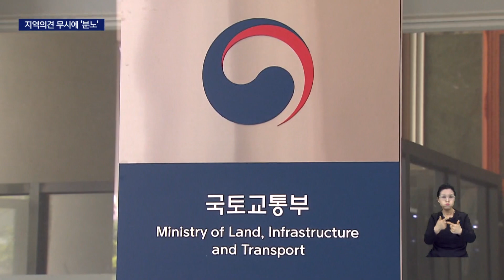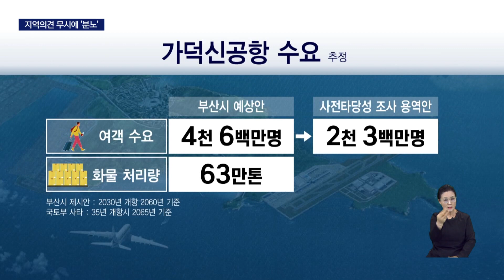가덕신공항 재뿌리기 조사, 지역의견 무시에 '분노'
[앵커]
2030년 부산엑스포보다 5년이나 늦은 2035년으로 완공시기가 잡힌 가덕신공항 사전타당성조사 결과의 후폭풍이 심상치 않습니다.

인천공항 밀어주기에 올인한 국토부는 가덕신공항의 비용대비 편익 B/C를 고작 0.51로 판단해, 최악의 성적표를 준 것으로 확인됐습니다.

용역 결과를 도저히 납득할 수 없다는 지역의 분노가 폭발하고 있습니다.

[기자]
2030부산월드엑스포보다 5년 늦게 가덕신공항을 완공하겠다는 계획!

국토부의 사전타당성 조사는 부산이 제시한 안과는 활주로 위치부터 총사업비까지 달라도 너무 다릅니다.

특히 보고서에서 가장 기본인 수요부터 부산의 의견은 깡그리 무시됐습니다.

부산시가 예측한 국제선여객은 4,600만명이지만 사타에서는 절반인 2,300만입니다.

화물도 부산시는 국제선 63만톤을 추정했지만 사타는 28만여톤으로 절반조차 안 됩니다.

여기에 초기개항때 김해공항 국제선만 이전하는걸 전제하기도 했습니다.

조건이 이렇다보니, 사타결과 비용대비 편익 B/C는 0.51!

사실상 최악의 성적표입니다.

사업추진 자체가 힘들만큼 낮은 수치에,지역 상공계는 격분하고 있습니다.

{이영활/부산상공회의소 상근부회장/사전타당성 용역결과가 2035년 가덕신공항 완공이 사실이라면 부산의 당면한 월드엑스포 개최와 관광마이스 복합물류산업육성에 큰 걸림돌이기때문에 부산시, 지역사회와 함께 강력하게 대응해나가겠습니다.}

특히 2035년이면 인천공항이 현재 4단계를 넘어 5단계 확장까지 마무리할 가능성이 큽니다.

국토부의 '인천공항 밀어주기'가 가속화된다면, 가덕신공항은 현재와 같은 화물물동량 2%의 지역 공항에 그칠 수 밖에 없습니다.

{박영강/동의대학교 행정정책학과 명예교수/국토부가 굉장히 책임이 있다고 보고요 국토부 관료들의 편견과 오만, 그리고 국가의 중대사를 생각하지 않는 단견이라 보기때문에 국토부를 강하게 규탄합니다.}

지역에서는 대선으로 예타 면제가 확정된 순간 사전타당성 조사의 함정에 빠뜨렸다고 분노합니다.

{도한영/부산경제정의실천시민연합 사무처장/기존에 했던 윤석열 당선인의 조기착공이나 예타면제 등 얘기했던 것을 전반적으로 본다면 이번 사전타당성 용역조사는 시도민들을 우롱하는 것으로 보여지기 때문에 다시한번 전면재검토가 반드시 필요하다고 보여집니다. }

단순한 보고서 하나가 아니라 신공항을 통해 그려온 동남권 전체의 꿈이 한순간에 흔들렸다는 점에서 가덕신공항 사전타당성 조사결과의 파장은 앞으로 더욱 커질 전망입니다.